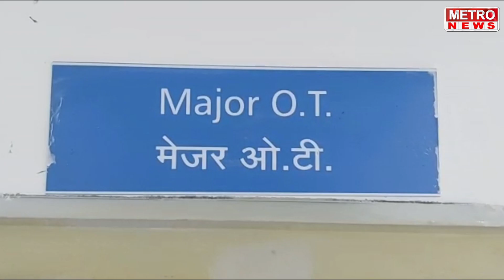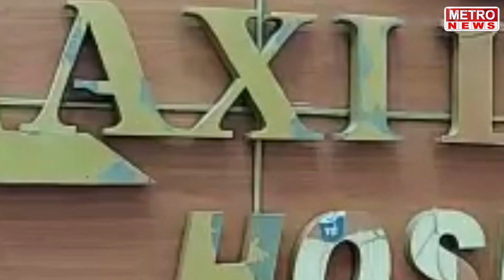Metro News | महामार्गावर चायनीज दुकानात दारुड्यांवर पोलीस कारवाई, पहा सविस्तर !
महामार्गावर चायनीज दुकानात दारुड्यांवर पोलीस कारवाई, पहा सविस्तर !